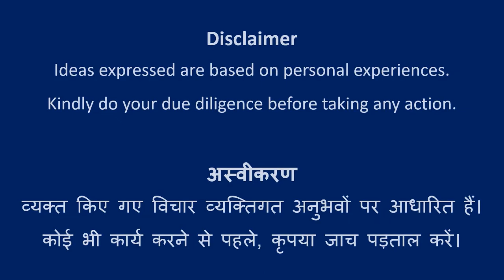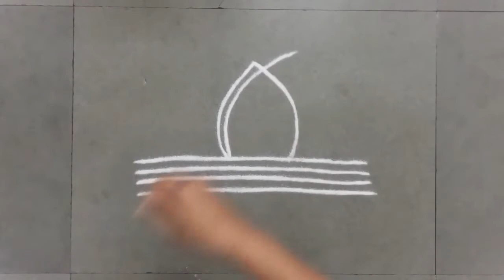Design #197 | Rangoli Art | Abhivyakti Creations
Happy Learning!